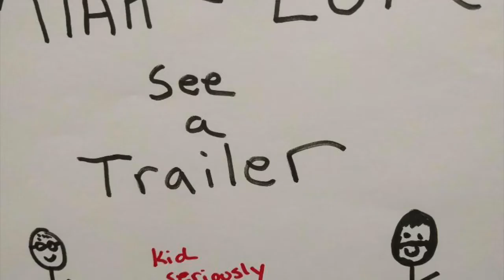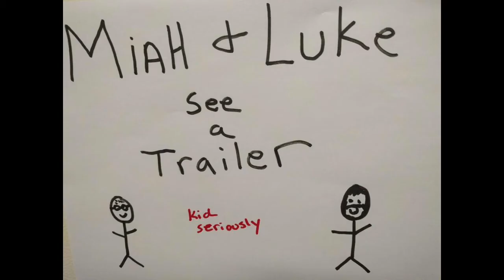Miah and Luke See a Trailer: Avengers Infinity War Final Trailer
There is another Infinity War Trailer. Miah and Luke take it all in. Miah is worried for his guy Cap. But Luke knows exactly how to beat Thanos. Stop back tomorrow for Cloak and Dagger.